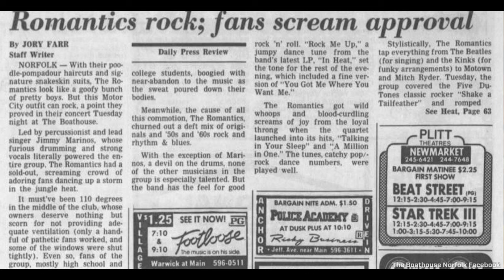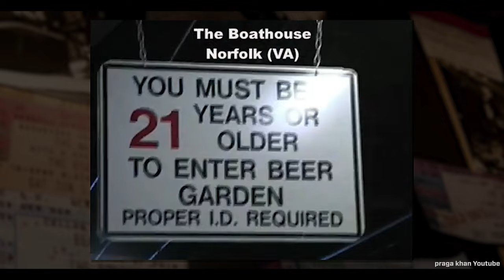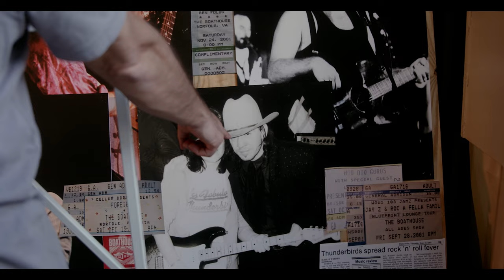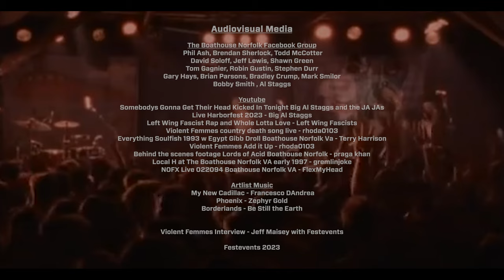2023 Norfolk Harborfest: A Tribute to the Boathouse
The 2023 Norfolk Harborfest celebrated what would have been the 40th Anniversary of the Boathouse venue in Norfolk, Virginia. The event featured a stage named after the historic Boathouse, as well as the Boathouse Museum, helping to educate festival goers about the iconic venue. Norfolk Harborfest is America's largest, longest-running, free maritime festival and took place Friday-Sunday, June 9-11, 2023 at Town Point Park along the Downtown Norfolk Waterfront. Visit Festevents.org for more information!

Video produced by JPIXX.